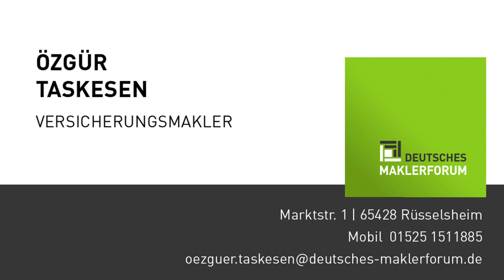Beni Bana Sor | Ali Ekinci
Beni Bana Sor'un Bu Haftaki Konuğu Avrupa Erzincanlılar Birliği Başkanı Ali Ekinci